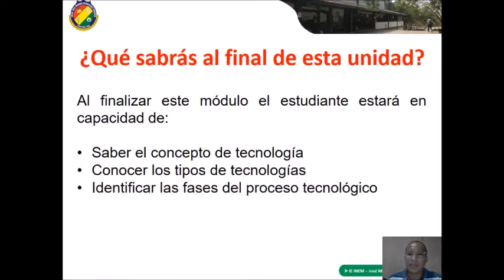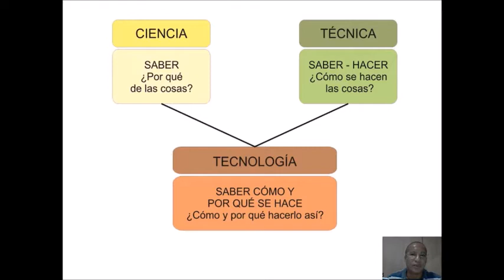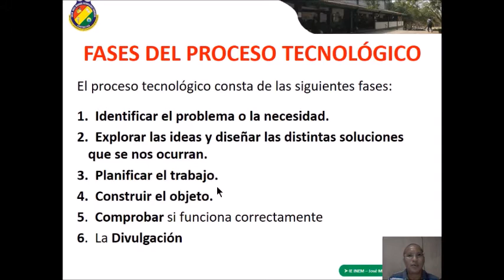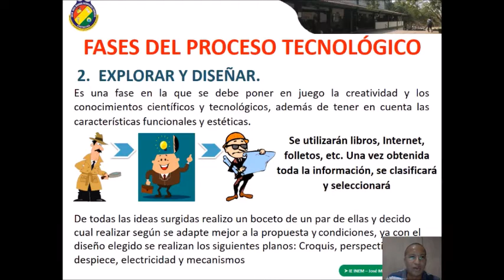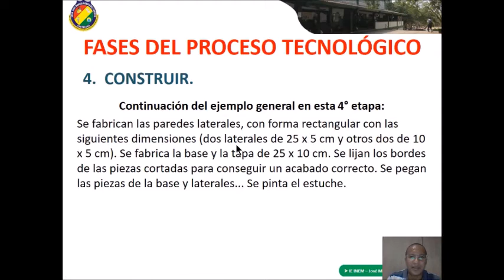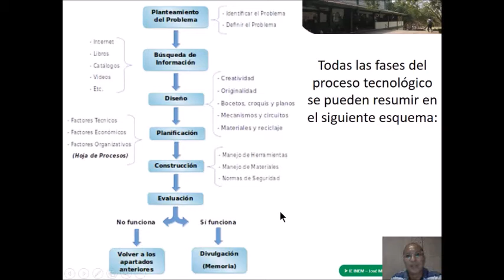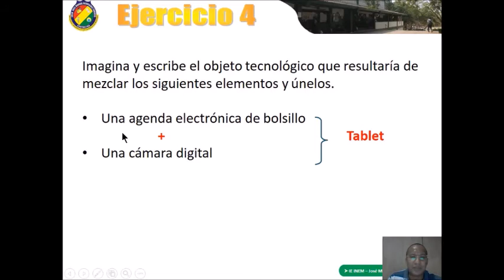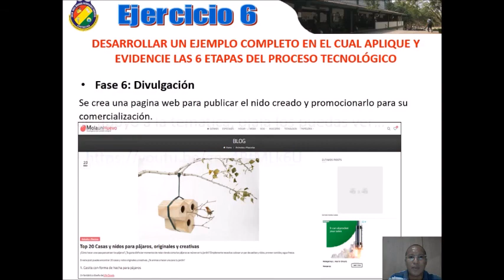El proceso tecnológico (Video Clase)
Video Clase de los conceptos básicos de Tecnología, del proceso tecnológico y sus fases, correspondiente a la unidad N°1 de la asignatura de Tecnología e Informática de grado 7 de la IE INEM - Jose Manuel Rodriguez Torices.